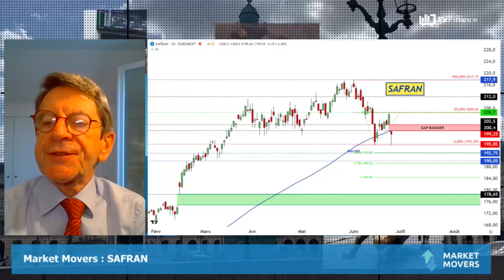SAFRAN : Correction opportuniste ?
SAFRAN : Impacté par les déboires d'Airbus, les cours de l’équipementier aéronautique ont ouvert un gap baissier la veille. Simple réaction épidermique ou vrai mouvement de fond ?